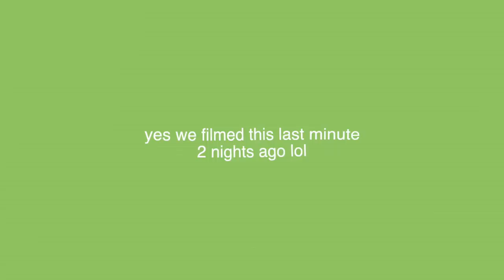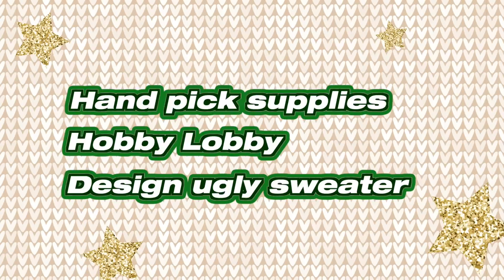Which Sister Can Make the UGLIEST Sweater DRUNK? *sister vs sister*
This Christmas 2021, us sisters wanted to get competitive and challenge eachother while "LiT" to see WHO can make the UGLIEST "ugly sweater" / "Christmas sweater" for christmas 2021! We both went to Hobby Lobby *LiT* and made these sweaters, and had our boyfriends vote on WHO made the ugliest sweater! Watch to see who won! (it's hilarious and unexpected)

timecodes!
0:00-0:30 teaser
0:31-1:13 what the challenge is!
1:14-1:34 twinter intro
1:35-2:04 drinking / getting LiT
2:05-3:26 LiT shopping
3:27-5:03 DIY time!
5:04-7:00 Gabi reveal
7:01-8:01 Niki reveal
8:02-8:59 announcements!

If you see this, comment “cringing at niki with the drum lmao”

We’re Niki and Gabi! We hope you enjoyed our Surprising our Boyfriends for Christmas w/ Hot Holiday Pics video! If you don't know, We’re twin sisters who are different with opposite fashion and styles, but we come together to make Niki and Gabi reality shows, videos like challenges, sister vs sister, photoshoot challenges, 24 hour challenges, DIY, swaps, shopping challenges, 24 hour challenges, diy, style, beauty, lifestyle, fashion, comedy, types of  e. V C girls, music, and more!